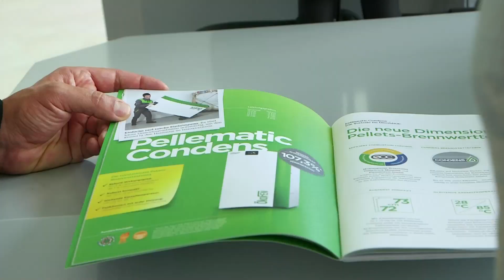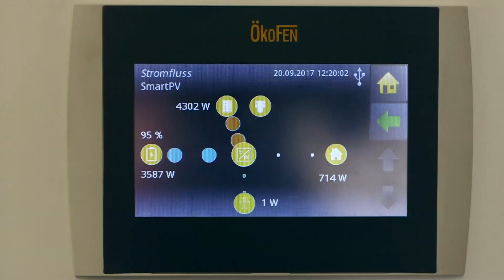Das stromautarke Haus von ÖkoFEN - myEnergy365 - Langversion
Das Video stellt das 2017 präsentierte myEnergy365 Konzept von ÖkoFEN und Fronius vor.
Ein hocheffizienter Pelletskessel mit Brennwerttechnik und integriertem Stirlingmotor sorgt gemeinsam mit einer PV-Anlage und einem 10 kWh Stromspeicher dafür, dass in einem Einfamilienhaus ganzjährig Strom aus Sonne und Pellets und ökologische Wärme selbst produziert werden können.